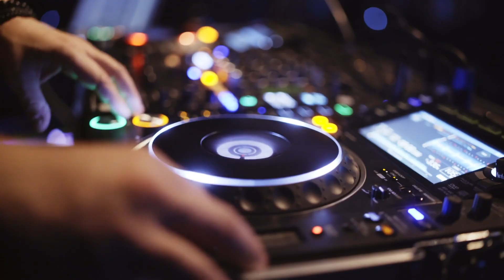Free Music for a Business Video [strk.in/DspymA]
🎶🎥 The electronic and upbeat nature of this soundtrack would complement the fast-paced and glamorous lifestyle of a successful businesswoman. 🌟

00:00:00 Working Late at the Office
00:00:23 Veterinarians Clinic
00:00:47 Office Dancing
00:01:11 Traders in Action
00:01:35 DJ and Dinner Party

Welcome to "Working Late at the Office", a captivating video series that follows the life of a hardworking woman in the corporate world.

Join us as we follow our protagonist through late nights at the office, where she navigates through endless tasks and meetings, all while balancing her personal life. With her trusty laptop and mobile phone in hand, she tackles projects and communicates with coworkers through video calls and texts. The office, with its bustling energy and familiar faces, becomes her second home as she works tirelessly to meet deadlines and impress her superiors.

As she sits at her desk, surrounded by plants and illuminated by a lamp, we see her deep in thought, typing away on her computer and creating intricate diagrams. Her glasses reflect the glow of her screen as she works diligently, determined to succeed. But amidst the chaos, she takes a moment to look at the camera, giving us a glimpse into her world and inviting us to join her on this journey.

Through her interactions with her diverse coworkers, we see the importance of teamwork and collaboration in the workplace. From presentations to late-night brainstorming sessions, this series highlights the challenges and rewards of working with a diverse group of individuals.

With its dynamic and relatable protagonist, "Working Late at the Office" captures the essence of the modern workplace and the struggles and triumphs of a driven professional. So grab your tablet and get ready to be inspired by this captivating series.